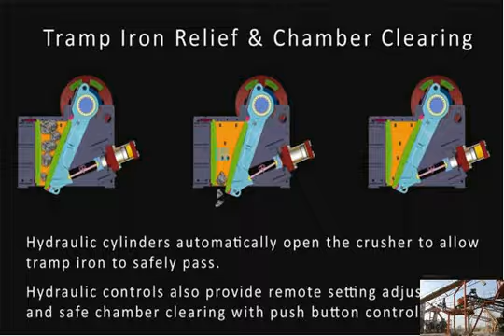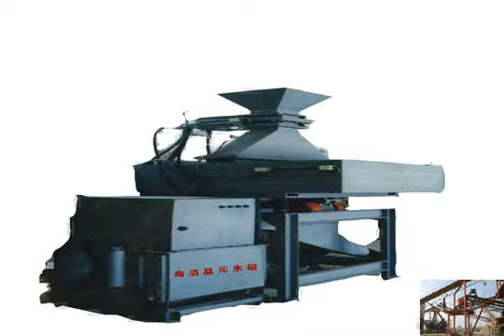Stone crusher capacity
stone crusher capacity - CGM Crushing Plant  Stone Crusher With Production Capacity Of 500  Stone Crusher With Production Capacity Of 500 Tons Per Hour appliciation, layout siting picture. Stone Crusher With     stone crusher plant capacity in rajasthan  171; SCMMining  Cost Of Stone Crusher Plant In Ajmer Rajasthan India. SCMstone crushing plant combines reliable high crushing capacity, a wide range of process options and            Stone Crusher Cost,Jaw Crusher,Stone Crusher Machine,Stone Crusher For Sale  Stone Crusher Cost,Stone Crusher Machine,Used Stone Crusher,Stone Crusher For Sale In  The capacity of crusher means the quantity of crushed stone.There are many     stone crusher machinery How to use whats its capacity in India - Gold Ore  Stone crusher machine cost,Stone crushing equipment price. So the stone crusher machine cost is primarily rely on the kinds and capacity. For crushed stone            stone crusher equipment capacity 1000 ton  stone crusher equipment capacity 1000 ton. company of break stone; common crushed stone sizes; puzzolana 200tph stone crusher machine manufacturer in india; used jaw     Stone Crusher Capacity Improvement  Stone Crusher Capacity Improvement. Cone Crusher . Its improvement and improvement has  as for jaw crusher, two jaw plates squeeze the stone  700-900 tph spring     Stone crusher plant price and capacity wise,harga stone crusher plant,Stone  Home; Knowledges; Stone crusher plant price and capacity wise,harga stone crusher plant,Stone crusher plant manufacturers    stone crusher capacity 250 ton hour - KWS Plant -KWS  Rosetta Stone Replica Project   Facebook Rosetta Stone Replica Project  (2/3 the size of the original Rosetta Stone  either never learned or have     stone crusher machine capacity 鈥?SCM- Coal Surface Mining  stone crusher machine capacity Description : crusher machine capacity 180 250 tons per hours 鈥?24 Aug 2013  We need one stone crushing machine. Range of     PE 250*400 Stone Crusher,Capacity 5-20 t/h Jaw Crusher PE 250*400 For Sale India  PE 250*400 Stone Crusher,Capacity 5-20 t/h Jaw Crusher PE 250*400 For Sale India. PE 250*400 Stone Crusher Introduction. PE250*400 Stone Crusher is widely used in     High Capacity Stone Jaw Crusher (PE) - SCM Mineral Processing Equipment  High Capacity Stone Jaw Crusher (PE) SCM is made up of a global pool of highly dedied people working closely together to ensure our customers 39; success. People with     Six main factors to affect the production capacity of the crusher -    Crusher is the necessary crushing equipment for mining and aggregates production line. Crusher crushing capacity refers to the number of its units are generally     High capacity mobile stone crusher plant - portable crusher for sale  High capacity mobile stone crusher plant,Hot Sale Easy Movable Wheel Mobile Stone Crusher,PP Series Mobile Stone Crusher Supplier in china. Quick Details    stone crusher capacity 30 tn 鈥?- Coal Surface Mining  stone crusher capacity 30 tn Description : Comprehensive Industry Document Stone Crushers 鈥?Central  The Comprehensive Industry Document on Stone Crushers is     45 Inch Cone Crusher Capacity stone Processing Plant - SCMstone crusher  45 Inch Cone Crusher Capacity stone Processing Plant manufacturer in Shanghai, China - . ShangHai SCM(45 Inch Cone Crusher Capacity stone Processing Plant) the     1 ton capacity stone crusher - SCMMining  Stone Crusher Machine Capacity 1000 Ton   Manganese Crusher. Search stone crusher machine capacity 1000 ton to find your need. SCMMining and Construction     Cost Of Stone Crusher Plant With Capacity 100 Tph -   Cost Of Stone Crusher Plant With Capacity 100 Tph. As a global leading manufacturer of products and services for the mining industry, our company can provide you with     Stone crusher capacity 3 m3 - Crusher Unit  Impact crusher,sand making machine,china stone crusher . sub offer for 35-40 tph stone crushing plant. feeding hopper 10 m3 capacity with grizzle feeder of 600 mm x     capacity of stone crusher  Stone Crusher Machine From China .This page is about the  stone crusher machine,or crusher machine,or crushing machine,includes jaw crusher,cone crusher     Various Capacity Stone Crusher Plant Sale In China - mineral crusher